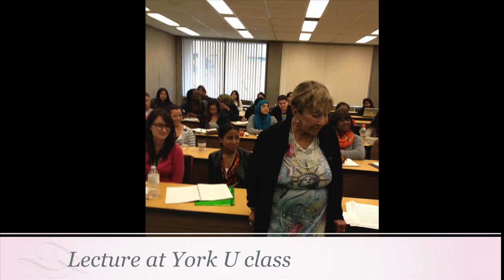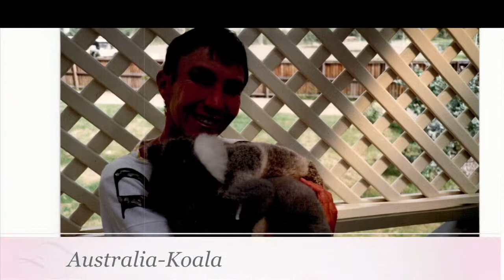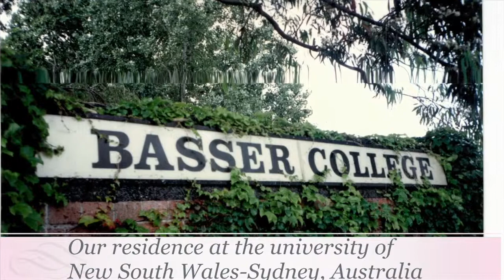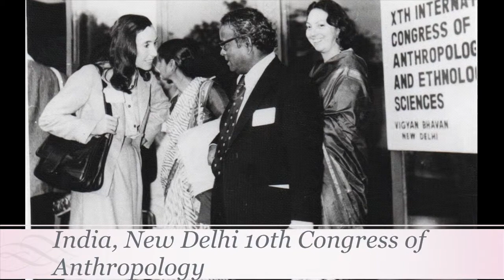Dr Evelyn Kallen's Academic Journey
This video is about Dr Evelyn Kallen's Academic Journey and Travels